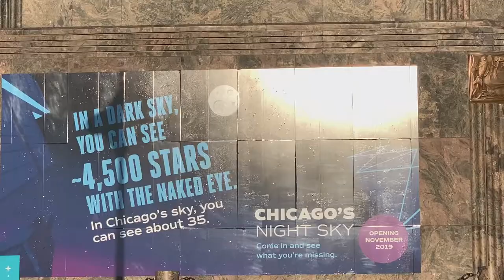1001SOUL @chicago The Adler planetarium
Architecture, art, a legendary city fire, a lake as big as a sea – and the infamous wind that sweeps through the gorges of houses: Chicago in Illinois State at Lake Michigan was the second station for 1001SOUL in the United States. Choosing a city so rich in history and culture for 1001SOUL can be taken for granted – but also requires some time to carefully explore the right spots for 1001SOUL. Yet after some research, we found our places to be: On a super chilly Friday afternoon, Reza painted on the shores of Lake Michigan in the immediate vicinity of the Adler Planetarium, opened in 1930 as the first planetarium in the western hemisphere. On Saturday, the Cloud Gate (also named as “The Bean” due to its shape) in Millennium Park was our place of choice. Numerous passers-by gathered around the action. To put it shortly: we had a blast!